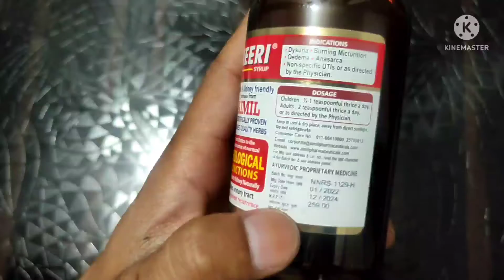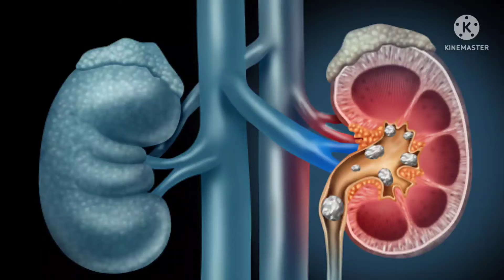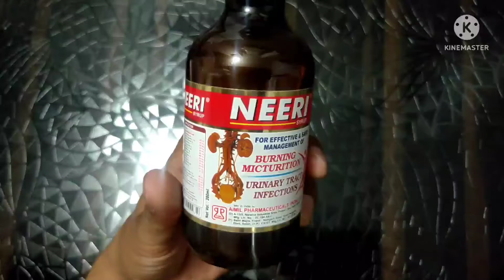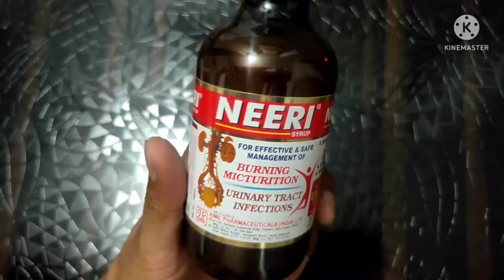पथरी के लिए वरदान है ये सिरप | neeri syrup | uses | Side-effects | full review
What is neeri syrup used for?

Who can take neeri syrup?

How do you take neeri SYP?

What is the syrup for kidney stones?